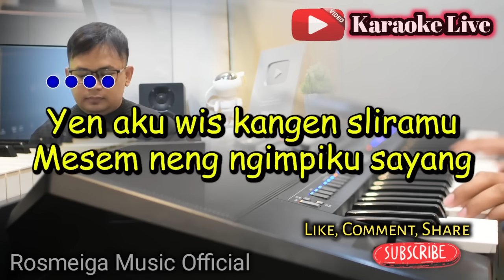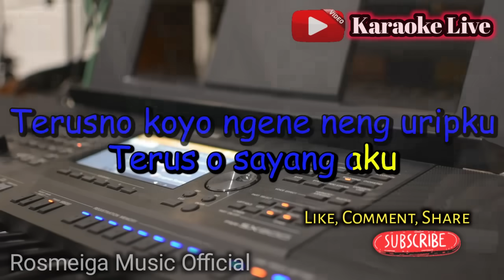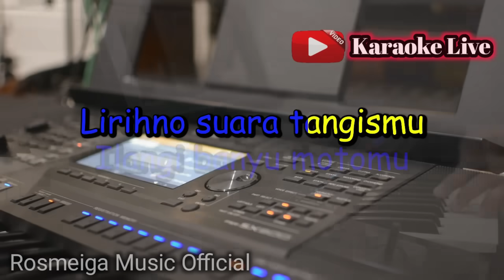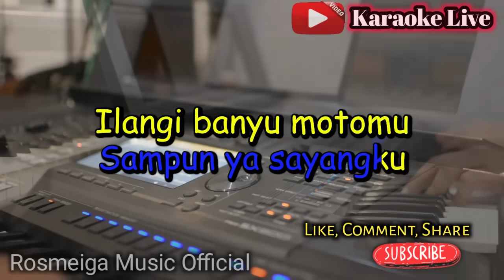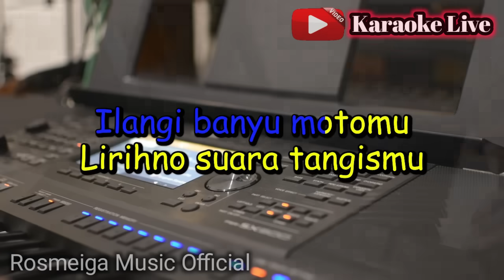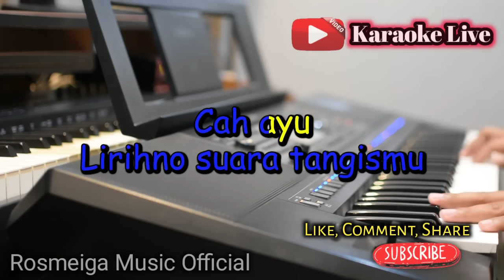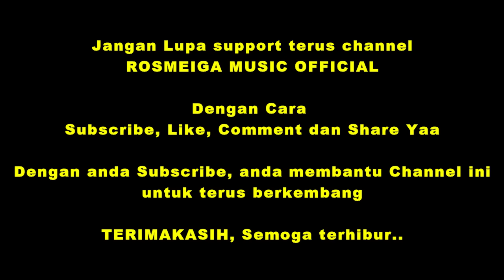LDR - KARAOKE || NADA WANITA CEWEK RENDAH || Langgeng Dayaning Rasa || Versi Koplo || Denny Caknan